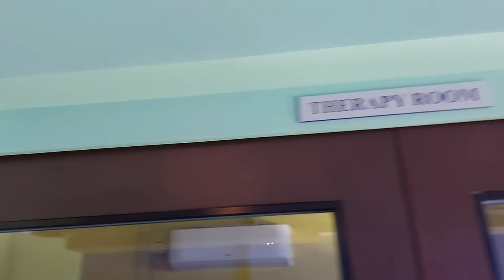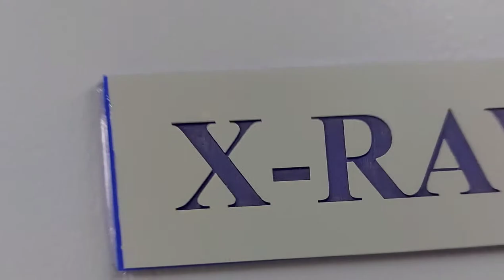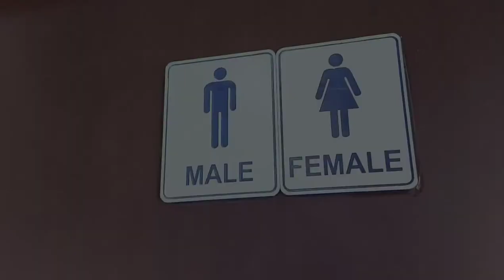Acrylic installation... Vlog #11